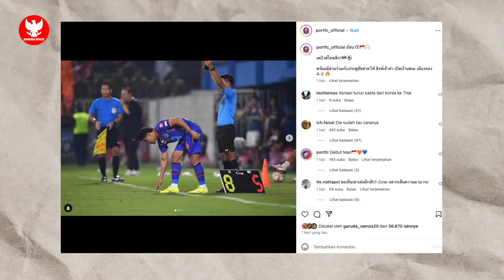KABAR BAIK STY DARI KOREA! Striker Grade A GABUNG~Jordi TANTANG Vietnam~Eks PSSI Tolak Naturalisasi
BERITA BOLA TERBARU DAN TERUPDATE DARI GARUDA SPACE - Berita Bola Hari Jumat, 16 Februari 2024 : KABAR BAIK STY DARI KOREA! Striker Grade A GABUNG~Jordi TANTANG Vietnam~Eks PSSI Tolak Naturalisasi